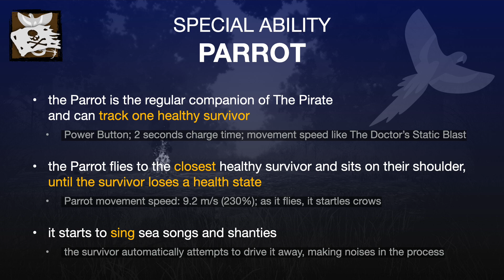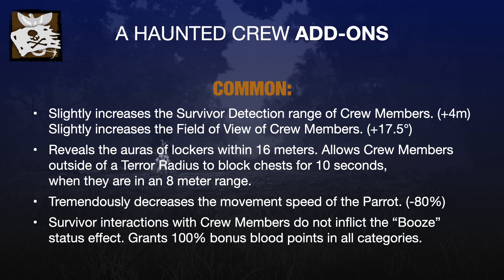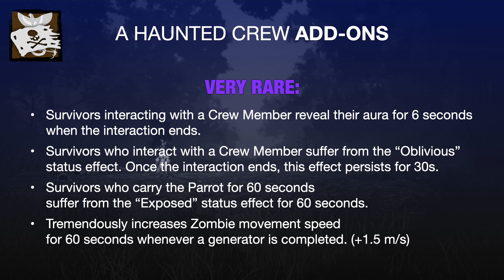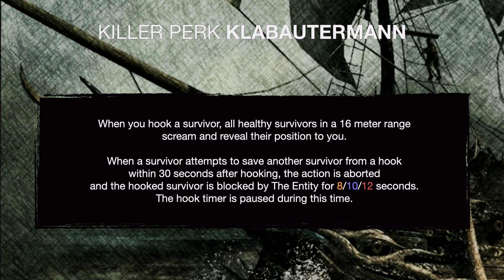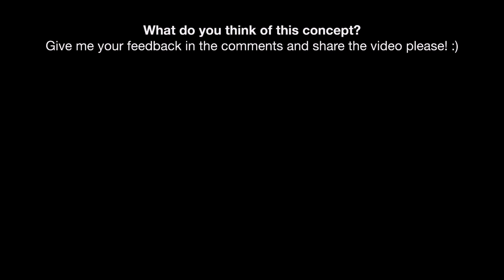Dead By Daylight | Pirate Killer Concept (Fan-Made) - New Killer: The Pirate (Moderate)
This is my Fan-Made concept for The Pirate as a new killer in Dead By Daylight. It features extensive game mechanics, add-ons for his power, outfits and 3 unique perks.

Get ready to deal with a third party, you can neither trust nor abandon.
“Dead By Daylight: The Whisper In The Sails” is available never! 😜

The video game Dead By Daylight (DBD) is available for PC, Playstation, XBOX, Nintendo Switch and Mobile Devices.

Additional Music: "Black Mass" by Brian Bolger

0:00 Intro
0:17 Story
2:22 Power
5:25 Outfits
5:48 Perks
7:04 End Video Collapse